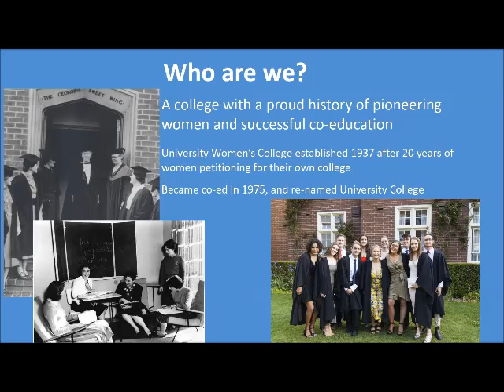UC Video Series - Part 4 - Residential College | University College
Want to know what it is like to live in a residential college, especially here at UC? Watch our 12 part video series for more information.
Part 4 looks at the UC history and culture